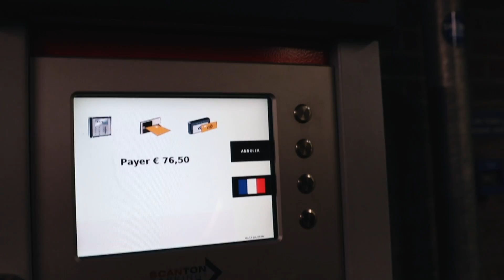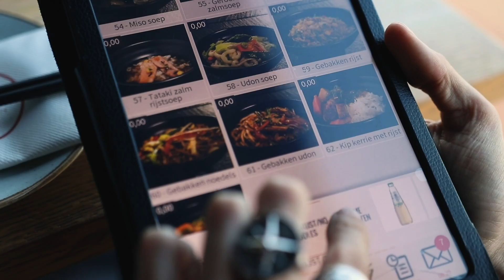AMSTERDAM : TOUT CE QUE VOUS N’AVEZ JAMAIS VU 😳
💥Mon lien pour profiter de toute la collection Gymshark aux meilleurs prix :💥
Mon snapchat : koachantoine
Mon instagram : antoine_fombonne
Notre formation Bayesian France :